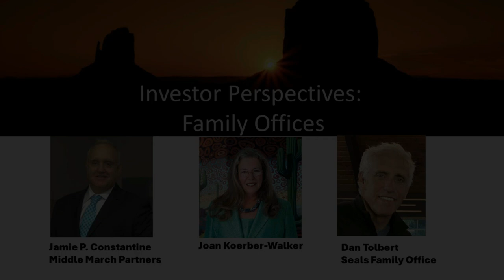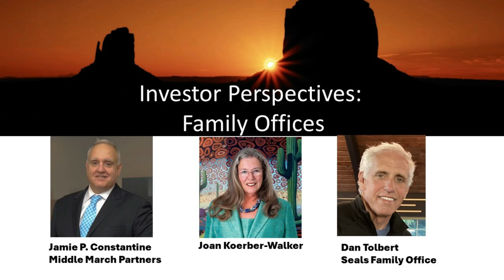Life Science Investing- Family Offices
Recorded Live at the White Hat Life Science Investor Conference on September 19, 2024 at the Phoenix Convention Center.

Moderator:  Joan  Koerber-Walker

Panelists

Jamie P. Constantine, Partner at Middle March Partners

Jamie P Constantine spent 35 years as a financial and family wealth advisor with Morgan Stanley and its predecessor firms. Since leaving Morgan Stanley, Mr. Constantine has leveraged his experiences and abilities into advisory roles as an investment banker and business consultant at Middle March Partners. He focuses on health care, high-tech, and energy-related companies, including green energy. Passionate about helping young businesses on their growth path, he works with clients from startup to Series B round capital investment, supporting both debt and equity capital raises.

Dan Tolbert, Chief Investment Officer,  Seals Family Office

Dan Tolbert is an experienced investment professional with over 40 years’ experience managing investments for ultra-high net worth families, private corporations, banks, foundations, and leading capital market transactions. Strong track record of providing exceptional investment performance and analytics involving complex investments, with an emphasis on tax efficiency. Skilled at building and maintaining long term relationships with clients and collaborating with colleagues, with a strong emphasis in securities, commercial transactions and tax/financial planning.